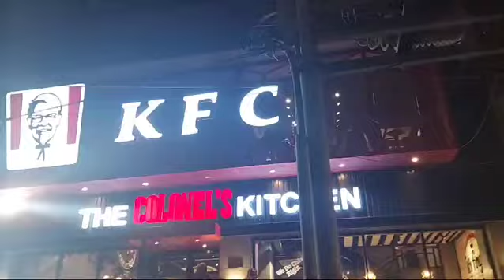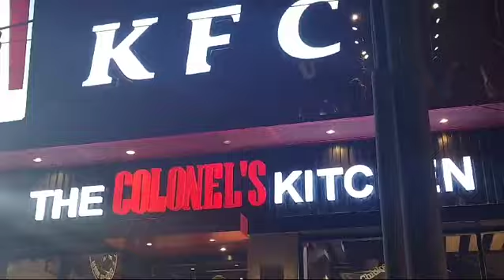Let's go KFC with me 🥰